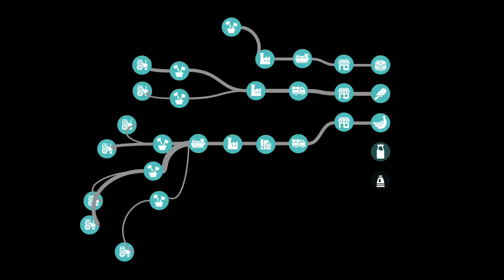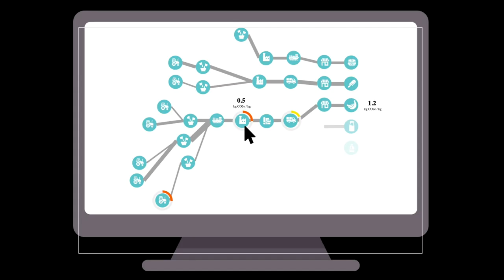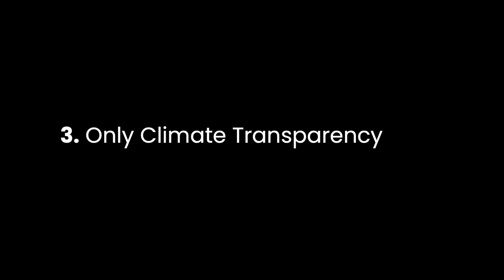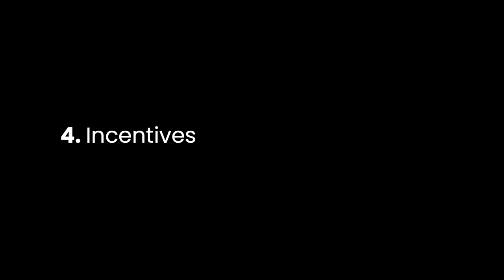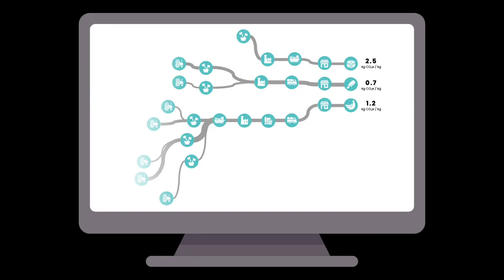We have a climate crisis in the food industry - how can we fix it | David Bryngelsson | TEDxGöteborg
The food on our plates is the collective work of 2 billion people working in a global network: The food industry. The people in the network pass along information about price, nutrition, quality from the seed to the factory to the store shelf. What about the most critical information of the 21st century – Climate impact?

The global food network is missing a piece: Climate transparency across the supply chain. If the food industry wants to take ownership of its greenhouse gas emissions (a third of the world's total emissions), 2 billion people need to exchange climate performance information seamlessly and automatically. In his TEDx talk, David Bryngelsson discusses how climate transparency in food supply chains could revolutionize the food industry and our choices. His mission is to change how the global food industry thinks about food and climate by combining his business acumen with a scientific understanding of climate change and food production. He has a Ph.D. and previously worked as a researcher on climate change mitigation at Chalmers University of Technology. This talk was given at a TEDx event using the TED conference format but independently organized by a local community.